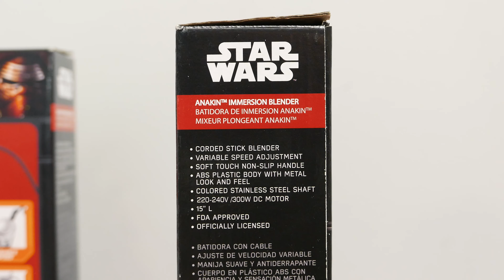Star Wars ručni blender za hranu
Budite džedaj u kuhinji uz pomoć ručnog miksera.
Odličan za pravljenje supa, smutija i šejkova. Mikser je napravljen od vrlo kvalitetne plastike i nerđajućeg čelika. Motor je snage 300 W